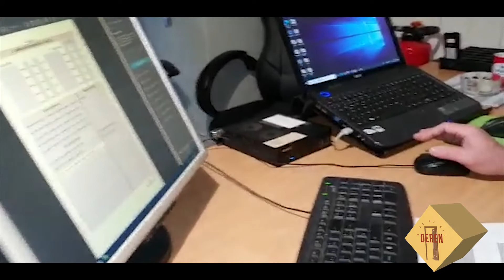A po na qel deren? - Valon Xhaferi - 51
Emisioni 51

A Po na Qel deren ?

Valon Xhaferi

Wir weisen darauf hin das unsere Videos Urheberrechtlich geschützt sind und wir jeden Missbrauch rechtlich verfolgen werden.

Wir akzeptieren keine Verlinkungen ohne Genehmigung.
Wir akzeptieren keinen Upload unserer Videos ohne jegliche Genehmigung.